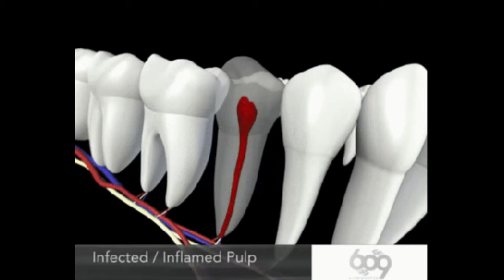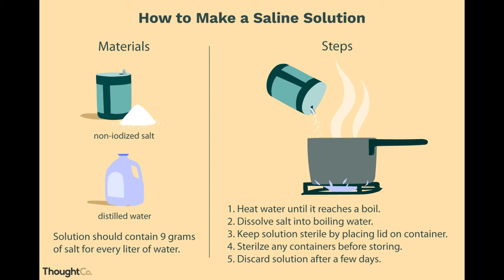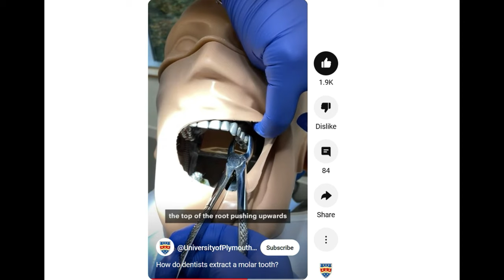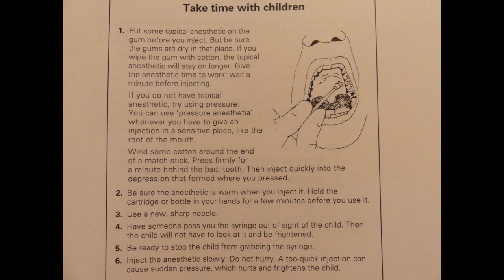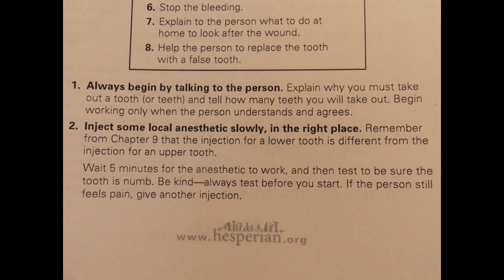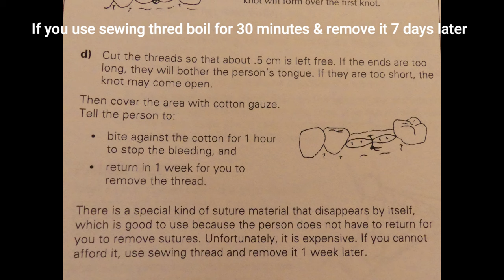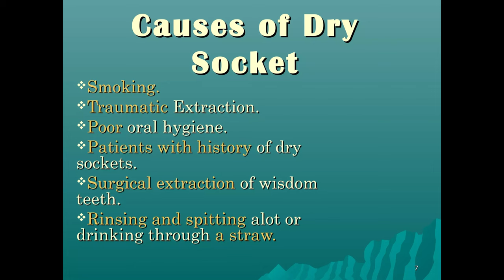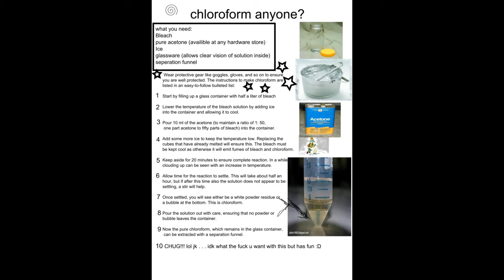How to Remove YOUR Teeth in a Disaster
Not recommended. Just what I would do, for myself, in a long disaster. Not a skill to practice until needed!

00:00 Introduction
01:00 Dental Phobia
01:32 If there is no dentist?
01:47 Sling & a door?
03:20 Tools? Skills?
04:01 Temporary Solutions
04:26 Pliers?
04:42 Normal Saline
04:52 Study the Problem!
05:09 Home Remedies
06:17 Risks of Removal
06:31 Professional Removal
07:57 Tools Needed
08:55 Numb the Mouth
12:05 Tips
14:05 Tooth Removal
17:38 Suture?
17:58 Post Op Care 1
18:15 What could go WRONG?
19:28 Disaster Specific Tips
19:55 Post Op Care 2
20:10 Dry Socket
21:00 Post Op Care 3
21:58 Antibiotics
22:35 Conclusion
23:31 Wolfie Dog